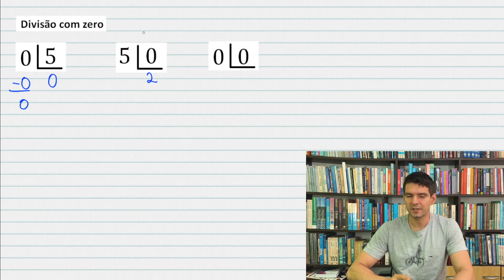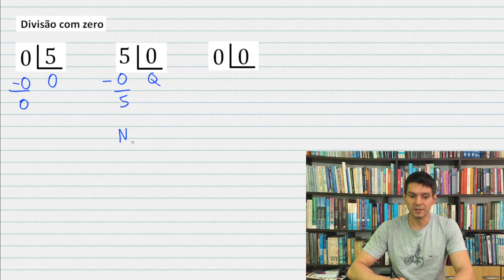SEXTO ANO - Divisão com zero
Zero dividido por um número, número dividido por zero.